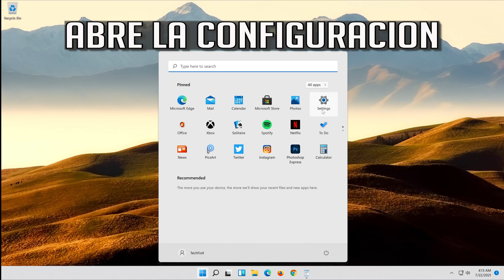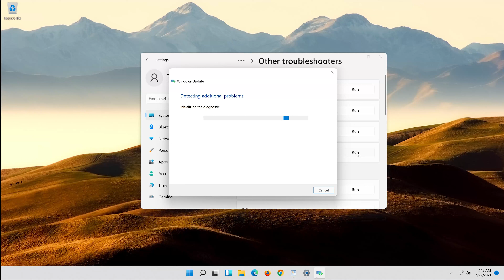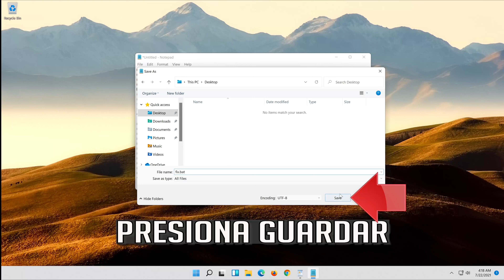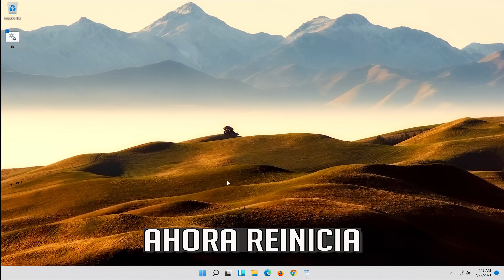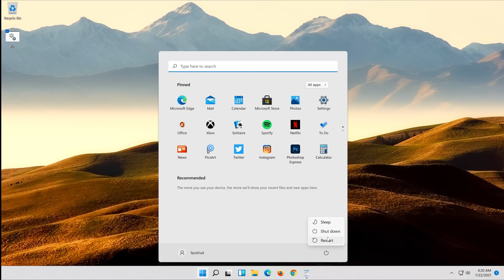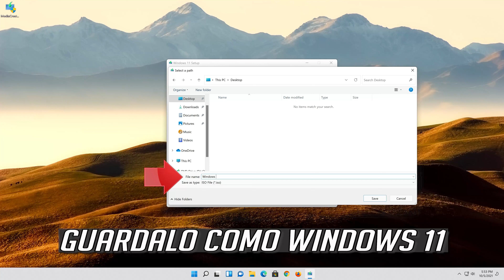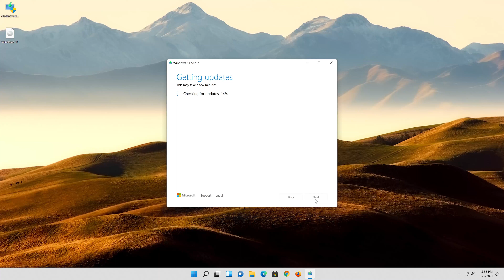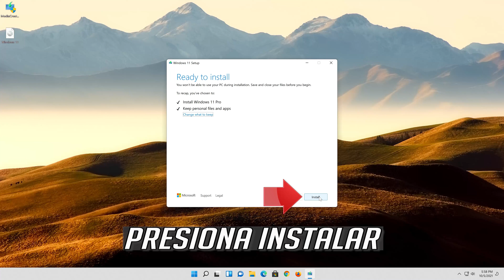Solucion Error Windows Update 0x8024500c en Windows 11 - Tutorial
Como Reparar el Error de la Windows Update  Codigo de Error: 0x8024500c en Windows 11. Como Resolver el Error de la Windows Update 0x8024500c en Windows 10. Error 0x8024500c Windows Update en impresoras HP y Xerox

Este tutorial Funciona en Computadoras y Laptops de Samsung, Lenovo, Toshiba, Asus, Acer, HP, Dell, Alienware.